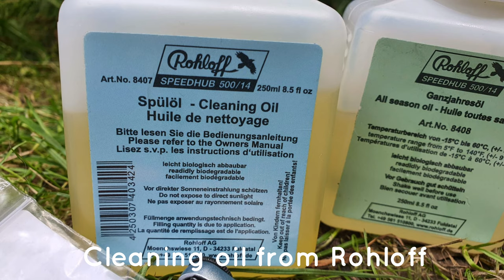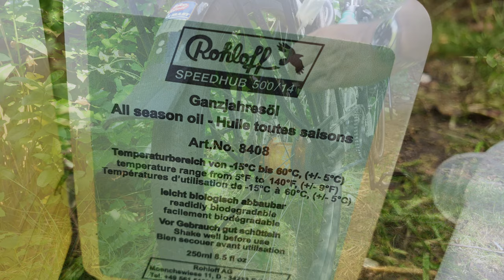ROHLOFF NAAF OLIE VERVANGEN / Oil change Rohloff hub Koga bicycle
The Rohloff Speedhub 500/14 requires an oil change at least every 5,000 km per year. This process ensures that there will always be sufficient oil in the hub, regardless of oil loss (due to sweat oil) and that any water that has entered is washed away. As complicated as the Rohloff 14 speed hub seems, you'll be glad to know that ANYBODY can change the oil in a Rohloff hub – it's super easy! Make sure you do it every 5000km or every year, whichever comes first and definitely use only Rohloff's hub oils…
1. Rotate the wheel so that the oil drain screw is facing upwards. Using the 3mm Allen key, remove the screw and set it aside for later.
2. Unscrew the cap off the cleaning oil bottle, insert the filler tube and extract the contents into the syringe. If your bicycle uses disc brakes, be sure to protect the disc from overspray using the clean cloth.
3. Screw the filler tube into the SPEEDHUB shell approximately 3 turns and insert the contents of the syringe into the hub. After a few seconds, extract 25ml air back into the syringe to rebalance the internal air pressure of the SPEEDHUB. Remove the filler tube, refit the old oil drain screw and tighten lightly in position.
4. The actual rinsing process occurs with the rotation of the cranks both forwards and backwards whilst shifting between gears 1 and 14 for approximately 10 minutes. This process can be completed by taking a short ride.
5. Remove the oil drain screw once more and screw the filler tube back into the hub shell. Rotate the wheel so that the filler tube and syringe hang vertically downwards. Leave the wheel in this position for approximately 15 minutes so that the oil mixture has time to collect at the bottom of the SPEEDHUB.
6. Slowly extract the oil mixture from the SPEEDHUB – the exact quantity will inevitably vary between 25 and 50ml. For safe disposal, transfer this used oil into the empty cleaning oil bottle.
7. Clean the syringe by pumping it repeatedly, before refilling it with SPEEDHUB oil.
8. Shake the SPEEDHUB oil bottle, remove the cap and extract the contents into the syringe.
9. Rotate the wheel so that the oil drain screw faces upwards and screw the filler tube into the SPEEDHUB shell. Insert the contents of the syringe into the SPEEDHUB and again after a few seconds extract 25ml of air to rebalance the internal air pressure levels. Remove the syringe from the SPEEDHUB.
10. The process is completed by fitting the new oil drain screw and cleaning the area with a cloth.

CAMERA GEAR ( Photo & Video )
-Sony A7c
-Ojective: Sony FE 24mm 2.8 G
-Objective: Sony FE 50mm 2.5 G
-2 Battery: Sony NP-FZ100
-Charger: Hama USB Travel Charger for Sony NP-FZ100
-Gopro Hero 9 black, Media Mod and Max lens mod
-SSD Disk: Sandisk 1TB Extreme Portable SSD
-Sound: Rode VideoMicro microphone
Sound: RODE LAVALIER GO
-Tripod: Sirui UltraLight T-025SK Carbon Tripod + B-00K Black
-Tripod: LEOFOTO POCKET MINI TRIPOD MT-03 + BALLHEAD MTB-19
-Caruba macro ring
-Lenspen Elite lens cleaning kit
-ND filter: B+W 52mm 102 (ND 0,6) Grau
-ND filter: B+W 49mm F-PRO MRC 106 nd 1.8 classic +6'
-Polarisation filter: B+W 52mm Zirkular
-Polarisation filter: B+W 52mm Linear
-Gradient ring: 49mm-52mm
-Camera bag: Billingham 555 KHAKI/TAN
-Camera bag: Billingham Hadley Small Pro Sage/Chocolate FibreNyte

CAMPING GEAR
-Tent: 2 person Hilleberg Staika
-Tent: 1 Person Hilleberg Akto

Cooking gear:
-Trangia 25-8 UL / HA Stormcooker
-Fallkniven gp gentleman's pocket knife

-Bicycle: Koga worldtraveller with rohloff hub 14 speed
-Tilley hat TWC7 Outback